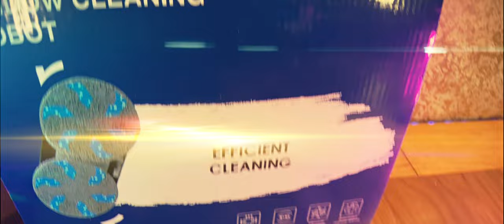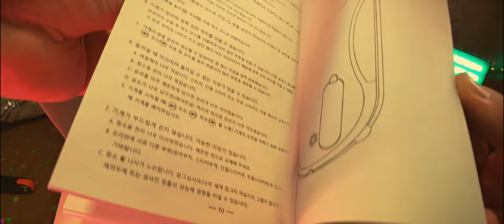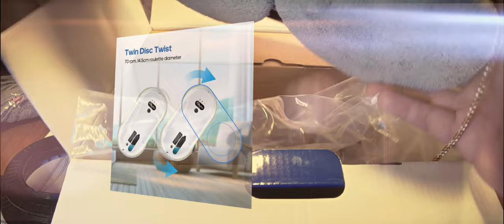Робот для мытья окон PuRuikai PRK-309 с распылением. Новинка 2024 г. Чё за ЧИСТИЛЬЩИК со СПРЕЕМ!)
Робот для мытья окон PuRuikai PRK-309 распылением. 2024 новый пульт дистанционного управления распылитель воды очистки окна робот.
6 функций: 1. Автоматическое распыление воды. 2. Ультратонких тела (10 см). 3. Автоматическое планирование пути. 4. Всасывания 5600PA.
5. Защита от отключения питания ИБП (Адсорбция литиевой батареи). 6. Обнаружение кадра (защита от падения).
Параметры продукта: Номинальная мощность: 80 Вт; Емкость аккумулятора: 500 мАч; Габаритные Размеры: 295*145*100 мм; Всасывание: 5600 Па; Вес нетто: 1,05 кг; Время защиты от отключения питания: 20 мин.;  Режим управления: дистанционное управление; Шум: 56 дБ; Режимы очистки: 3; Емкость резервуара для воды: 30 мл; Примечание: в упаковке 10 тканевых чехлов для дисков, которые можно использовать более 1 года.

0:00 Введение. Чё, где и как.
1:03 Реклама
1:18 Распаковка и демонстрация
4:17 Блок питания и режимы функционирования
5:17 Подготовка к работе
5:52 Состояние окна. Сухая чистка
8:15 Состояние окна. Влажная чистка с распылением
12:20 Заключение